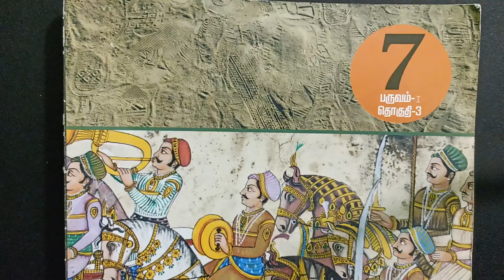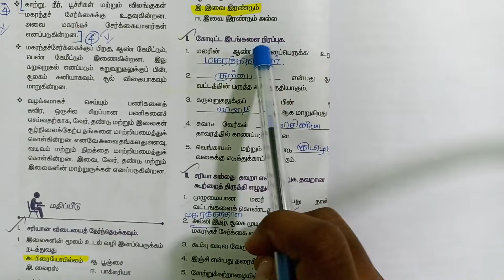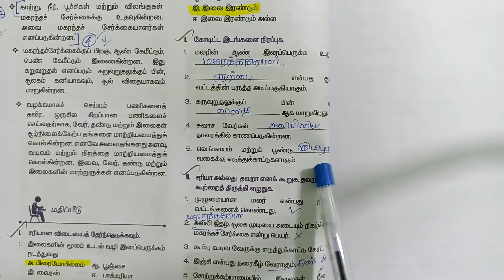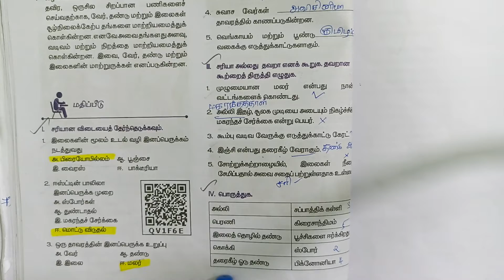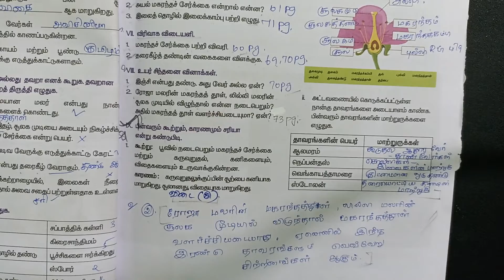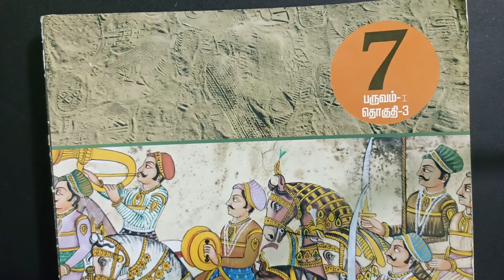7th Std Science 1st Term 5 | தாவரங்களின் இனப்பெருக்கம் மற்றும் மாற்றுருக்கள் | Book Back Answers